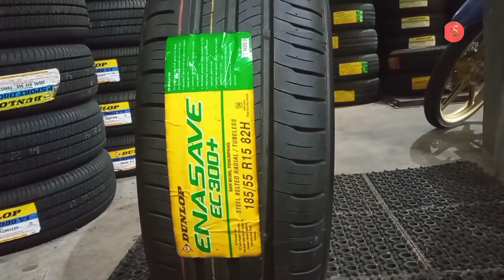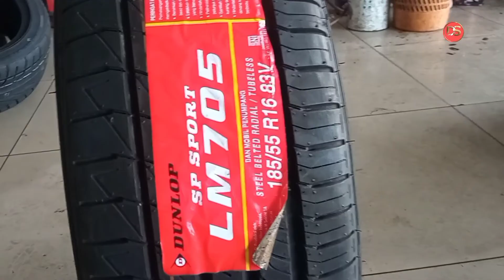Kekurangan dan kelebihan mengganti ukuran ban mobil yang lebih besar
apa sih kekurangan dan kelebihan nya mengganti ukuran ban mobil yg lebih besar.. pastinya ada simak videonya